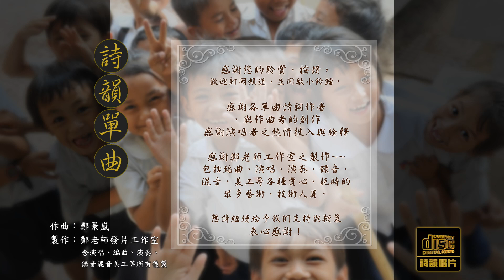✅ 〈鳳凰花開憶同窗〉玉芝詩_鄭景嵐曲_詩韻單曲_鄭老師發片工作室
〈鳳凰花開憶同窗〉玉芝

晨昏伴，筆硯香，回憶滿星光。
多少酸甜拌入腸，奈何飲離觴。

綠藻塘，柳絲長，夏日好時光。
青雲直上鞦韆蕩，蜂舞蝶飛忙。

燕入樑，鴨撥掌，故園溪水涼。
歡聲笑語共分享，離愁閃淚光。

美夢醒，夜未央，歧路且惆悵。
鳳凰花開憶同窗，友誼沁芬芳。

作曲：鄭景嵐
演唱、編曲、演奏、錄音、混音、美工等所有後製：鄭老師發片工作室
圖片皆源自PxHere、Pexels等創用CC圖庫